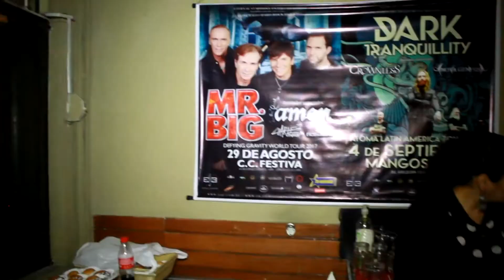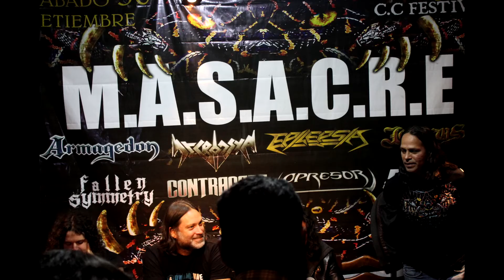M.A.S.A.C.R.E. " Versos del Inframundo " M&G Set. 2017